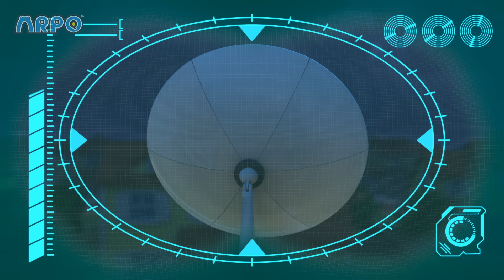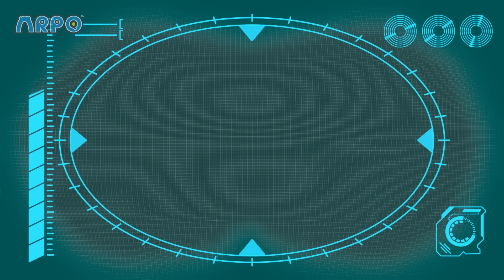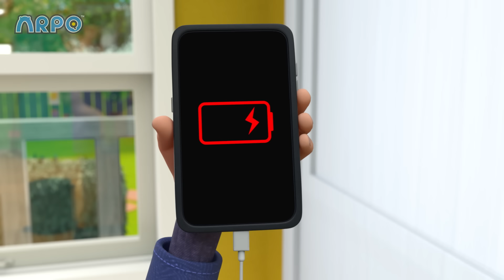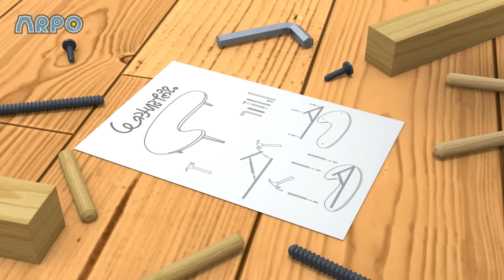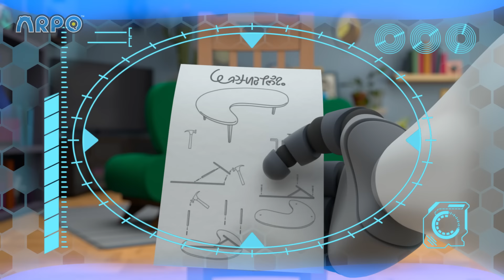Baby Daniel and Squirrel Explore Space! | 2 HOURS OF ARPO! | Funny Robot Cartoons for Kids!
Enjoy this compilation of the best episodes of ARPO the Robot Babysitter!

🤖 ABOUT ARPO 🤖

📺 EPISODES 📺

00:00 Rocket Ship - Squirrel in SPACE!!!
01:38 Little Squirrel Lost
05:14 Squirrel Stole the Baby - ARPO to the Rescue
06:44 Squirrel STEALS Baby's Food !!!
08:07 We Are Squirrel
11:37 Ice Skating CHAOS!!!
14:51 Magnetic Attraction - Stuck on the Robot
16:20 Hide and Seek Gone WRONG!!!
17:49 I, House
21:05 Chase the Ghost!!!
22:35 BROKEN SLEIGH on a Snow Day!!!
25:56 Downhill DISASTER - Watch Out for the BEAR !
27:25 What's the Sound? - Annoying Squeak!!!
28:55  Horror Movie Night with Spooky Squirrel !!!
30:27 Art ATTACK!!!
31:55 We Have a Flea PROBLEM!!!
35:13 Arpo the Robot - Buggy on the LOOSE!!! - Stop that Dog!
38:17 Arpo the Robot - Easter Photo FRENZY!!!
41:32 Walkies
45:00 Neighbour Steals the Ice Lolly!!!
46:32 SPOOKY Supermarket Shopping - Escape from the ZOMBIES !!!
48:01 Playdate Problems
51:37 Winter Wonderland
55:13 Fearsome Flora
58:43 Baby Daniel Can't Get To Sleep
1:00:12 Arrrrrrrrpo
1:03:38 Christmas Lights
1:06:49 Sharing is Caring - Battle of the Bots!!!
1:08:23 Sleep Walking Robot - STOP COUNTING SHEEP!!!
1:09:50 Live and Let Pie
1:13:17 Protect the Dominoes
1:16:44 GIANT Building Blocks Tower
1:18:13 Ptera Terror Time
1:21:38 The Great Snowball Fight - Protect the Baby!!!
1:24:46 Ghost Train
1:26:17 Arpo Vs Nannybot
1:29:53 Up is the New Down
1:31:25 CONTROLLING BABY!!!
1:34:42 Ghost in the Machine
1:36:18 Arpo Rescues Baby From a Vampire!!!
1:37:49 Eat Your GREENS!!!
1:39:22 Keep On Moving
1:42:51 Dream Drama
1:46:24 Night Time Terrors - Arpo Gets REVENGE!!!
1:49:55 Smartcrib Babychase!!!
1:53:16 Snowball Showdown - Ready Steady Throw
1:54:45 Petbot Training
1:58:13 Coffee Table Catastrophe
2:01:43 Lost Teddy